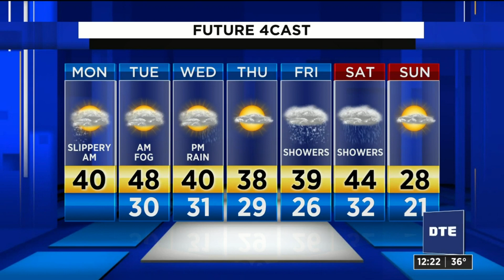Metro Detroit weather brief for Jan. 13, 2020 -- noon update